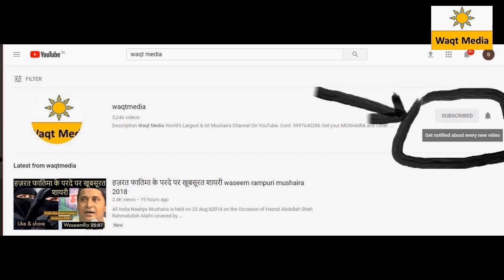मुसलमान शायर की देशभक्ति शायरी Syed Khadim Rasool any Adbi Sangam Ghaziabad Mushaira 2019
Organizer-  Adbi Sangam Ghaziabad Team
Sadart-   Manzar Bhopali
Convener-  Anil Aggerwal
Adbi Sangam President Subhash Garg
Adbi Sangam General  Secreatry- Shayar Zaki Tariq
Mushaira Sarparst- Lalit Jaiswal
Nizamat- Hilal Badayuni
Poets & Poetess:-
Khushbir Simgh Shad, Vijendra Singh Parwaz,Sunil Kumar Tang,
Manzar Bhopali,Iqbal Ashar, Hamid Ali Akhtar,Khan Rizwan, Shagufta Yasmeen Mehak,javed mushiri
Javed Rahbar,Taruna Mishra